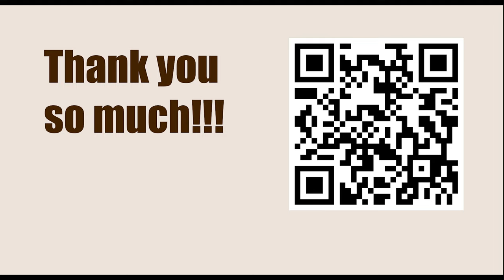Robert James Fischer vs Mikhail Tal, Bled 1961